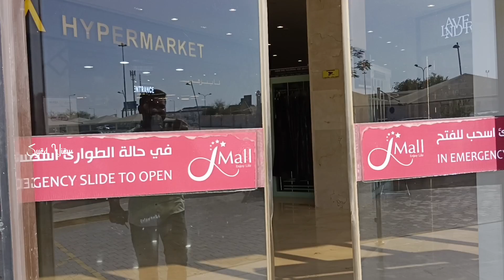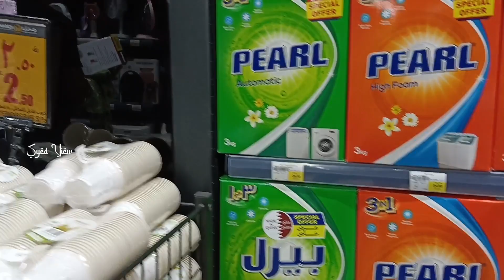🇶🇦 செம்ம ஜாலியா இருந்துச்சு.! கத்தாரில் முதல் சந்திப்பு.🥰 part 1